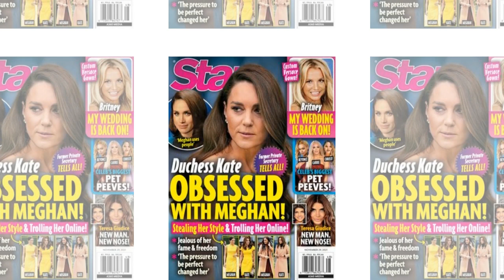King Charles crown Kate as he learns Camilla about to ruin Royal with William's affair scandal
King Charles crown Kate when he learns Camilla about to ruin Royal Family with William's affair scandal